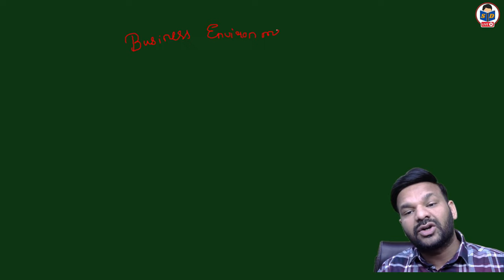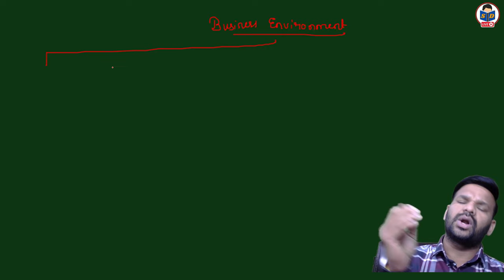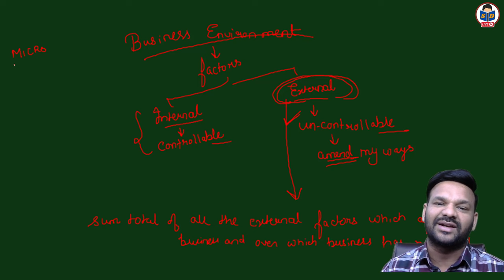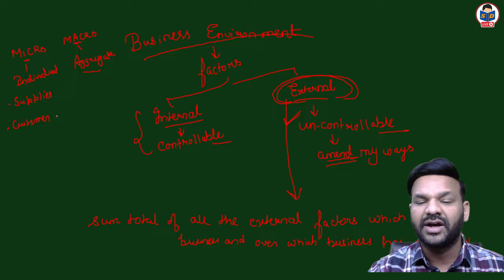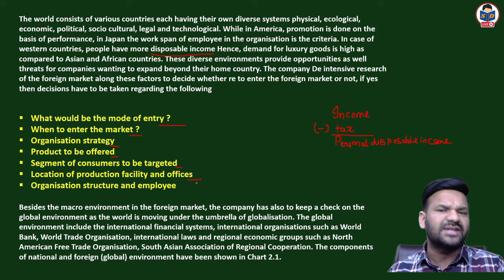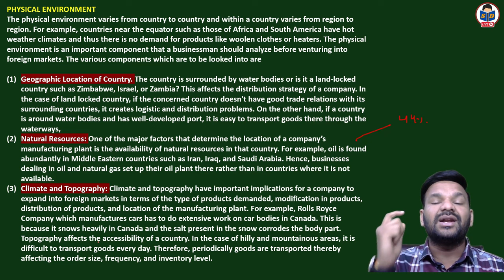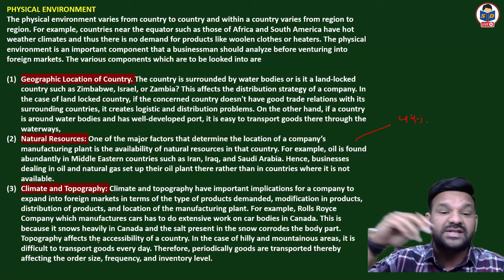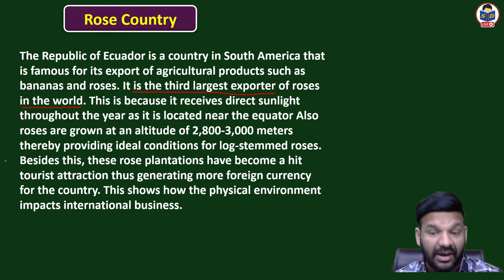Physical environment | International business environment | part 1 | b.com class | by Nitish Sir